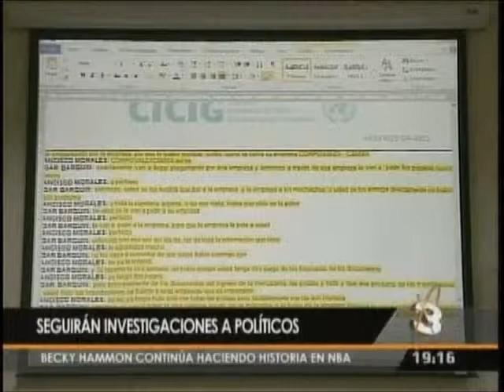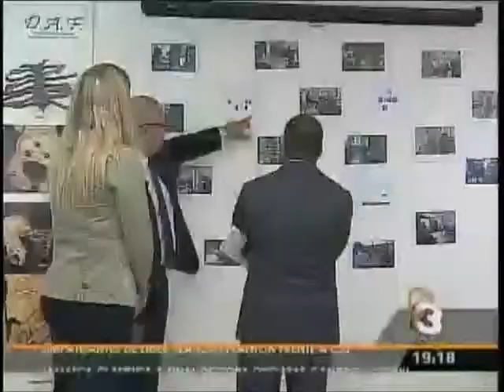EEUU Seguirán investigaciones a politicos Embajador Robinson TD 1916 220715